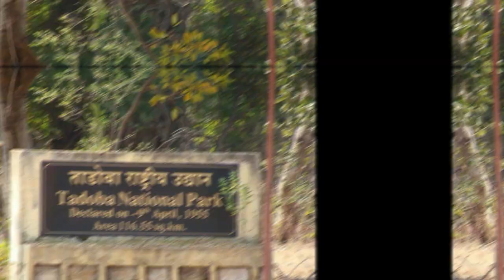ଭାରତର ବାଘ ରାଜଧାନୀ | ନାଗପୁର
Nagpur is the third largest city and the winter capital of the Indian state of Maharashtra.[15] It is the 13th largest city in India by population[16] and according to an Oxford Economics report, Nagpur is projected to be the fifth fastest growing city in the world from 2019 to 2035 with an average growth of 8.41%.[17] It has been proposed as one of the Smart Cities in Maharashtra and is one of the top ten cities in India in Smart City Project execution.[18][19][20]
Nagpur is the seat of the annual winter session of the Maharashtra state assembly. It is a major commercial and political centre of the Vidarbha region of Maharashtra. In addition, the city derives unique importance from being an important location for the Dalit Buddhist movement and the headquarters for the Hindu nationalist organisation RSS. Nagpur is also known for the Deekshabhoomi, which is graded an A-class tourism and pilgrimage site, the largest hollow stupa among all the Buddhist stupas in the world.
According to a survey by ABP News-Ipsos, Nagpur was identified as the best city in India topping in livability, greenery, public transport, and health care indices in 2013.[21][22][23] The city was adjudged the 20th cleanest city in India and the top mover in the western zone as per Swachh Sarvekshan 2016.[24] It was awarded as the best city for innovation and best practice in Swachh Sarvekshan 2018.[25] It was also declared as open defecation free in January 2018 under Swachh Bharat Mission.[26] It is also one of the safest cities for women in India.[27] The city also ranks 31st in Ease of Living index among 111 cities in India.[28] It was ranked the 8th most competitive city in the country by the Institute for Competitiveness for the year 2017.[29]
It is famous for Nagpur oranges and is sometimes known as the Orange City for being a major trade center of oranges cultivated in large part of the region.[30] It is also called the Tiger Capital of India or the Tiger Gateway of India as many tiger reserves are located in and around the city and also hosts the regional office of National Tiger Conservation Authority.[3][31] The city was founded in 1703 by the Gond King Bakht Buland Shah of Deogarh[32] and later became a part of the Maratha Empire under the royal Bhonsale dynasty. The British East India Company took over Nagpur in the 19th century and made it the capital of the Central Provinces and Berar. After the first re-organisation of states, the city lost its status as the capital. Following the informal Nagpur Pact between political leaders, it was made the second capital of Maharashtra.

History
Etymology
Nagpur is named after the river Nag which flows through the city. The old Nagpur (today called 'Mahal') is situated on north banks of the river Nag. The suffix pur means "city" in many Indian languages.[33]
One of the earlier names of Nagpur was "Fanindrapura". It derives its origin from the Sanskrit word fana (फणा; meaning hood of a cobra). Nagpur's first newspaper was named Fanindramani, which means a jewel that is believed to be suspended over a cobra's hood. It is this jewel that lights up the darkness, hence the name of the newspaper.[34] B. R. Ambedkar claimed that both the city and the river are named after "Nag people".[35] During British rule, the name of the city was spelt and pronounced as "Nagpore".

ଆମେ ସମସ୍ତେ COVID19 ନିୟମ ଅନୁସରଣ କରିବା ଏବଂ COVID19 ରୁ ସୁରକ୍ଷିତ ରହିବା | ଆମେ ଆମର ପ୍ରଧାନମନ୍ତ୍ରୀ ଶ୍ରୀ ନରେନ୍ଦ୍ର ମୋଦୀଜୀଙ୍କ ନିୟମ ଅନୁସରଣ କରିବା ଉଚିତ୍ | ଘର ସୁରକ୍ଷିତ ରୁହନ୍ତୁ |
FOLLOW ME IN FACE BOOK AND INSTAGRAM